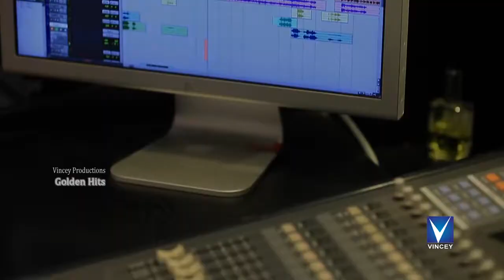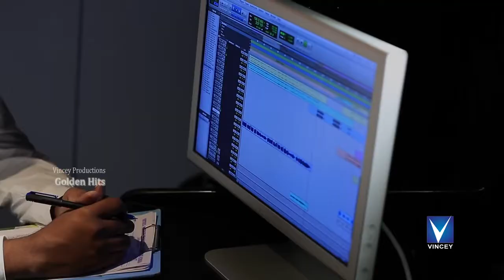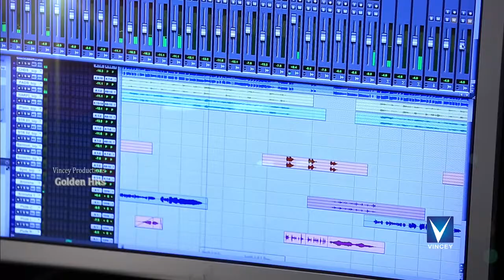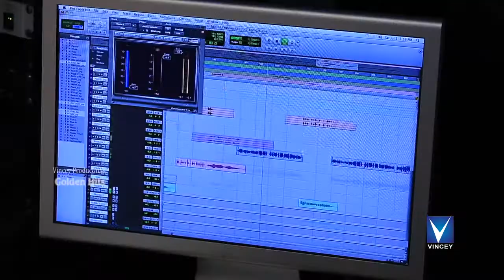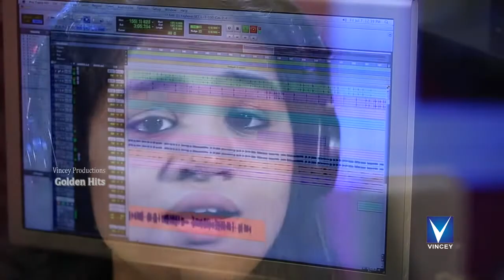Yehova naa balama....యెహోవా నా బలమా ... Andhra KristavaKerthanalu#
Yehova Naa Balama యెహోవా నా బలమా ...